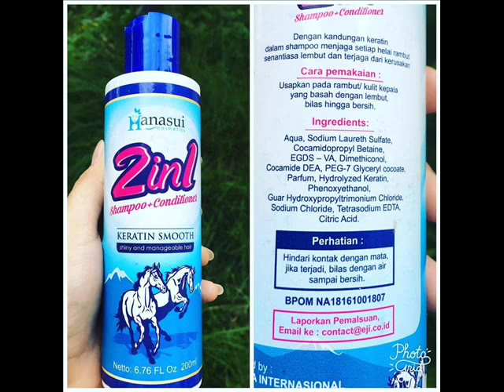Manfaat shampo kuda hanasui 2in1 - 0822-8562-3535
Shampo Kuda Hanasui merupakan shampo plus conditioner dalam 1 kemasan yang dapat membuat rambut anda tumbuh lebih panjang dan lebat.
Shampo Kuda Hanasui 2 in 1 mengandung keratin.
Keratin merupakan protein yang membentuk rambut. Secara alami keratin sudah ada pada bagian rambut manusia, namun seiring bertambahnya umur dan berbagai faktor lingkungan dari luar, protein keratin yang diproduksi menjadi berkurang, menimbulkan efek rambut patah-patah dan kemudian rambut sulit panjang. Keratin treatment merupakan perawatan menambal protein rambut yang tergerus, akibat penuaan maupun dampak pemakaian kimia pada rambut.
Bahkan menurut penelitian, keuntungan menggunakan shampoo keratin diantaranya rambut keriting bisa menjadi lurus alami (tanpa catok / rebonding). Rambut menjadi halus dan mudah ditata dengan jari walaupun kena angin, juga dapat melindungi rambut dari efek bahaya sinar mataharit Shampo Kuda Hanasui
• Membersihkan rambut dari kotoran yang menempel, menghilangkan minyak berlebih di kulit kepala,
• Merawat rambut serta kulit kepala dengan formula keratin,
• Menutrisi kulit kepala sehingga lebih sehat dan terhindar dari ketombe ataupun kutu rambut,
• Mengurangi kerontokan rambut,
• Menutrisi dan membantu perawatan rambut rontok,
• Membantu pertumbuhan rambut agar lebih lebat dan tebal,
• Mempercepat pertumbuhan rambut,
• Menutrisi dan merawat rambut agar tampak segar, lebih banyak dan panjang,
• Memberikan kilau pada rambut kering dan kusam
• Menjadikan rambut lebih bercahaya dan kemilau,
• Membantu menghilangkan rambut pecah-pecah dan kusam,
• Memberikan pelembab agar rambut senantiasa halus dan indah,
• Melembutkan rambut kasar, kering, susah diatur,
• Menjadikan rambut lurus, lebih halus, mudah ditata dan sehat berkilau,
• Menjadikan rambut sungguh terasa lebih ringan,
• Melindungi rambut dari kerusakan proses kimia,

review shampo kuda hanasui

manfaat shampo kuda hanasui 2in1

review shampo hanasui

shampo hanasui 2in1

shampo kuda 2in1

shampo kuda vienna review

manfaat shampo vienna blue horse

shampo caviar